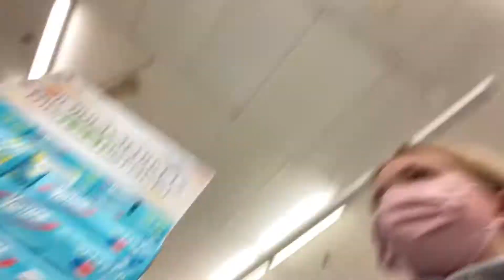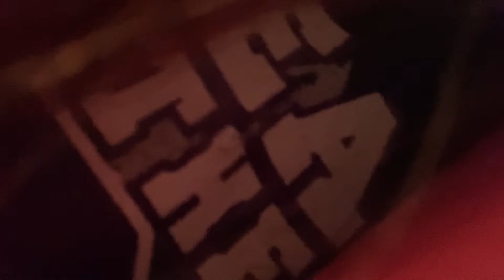Memorial day weekend part 1